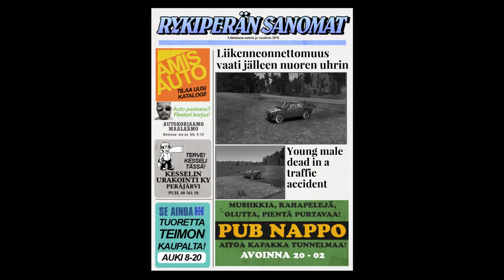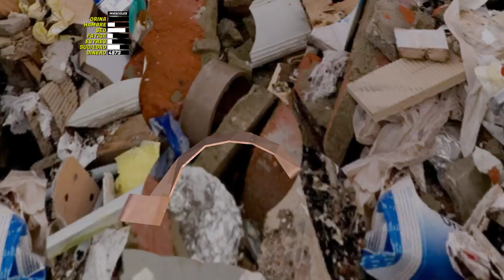SATSUMA DE CARTÓN Y FOCO CON POLIS!! - MY SUMMER CAR #218